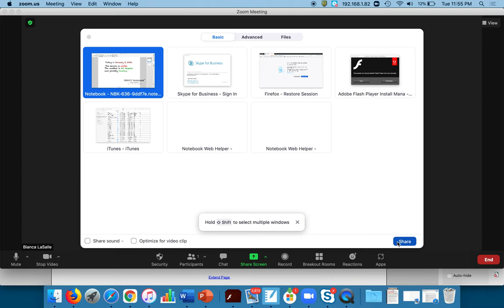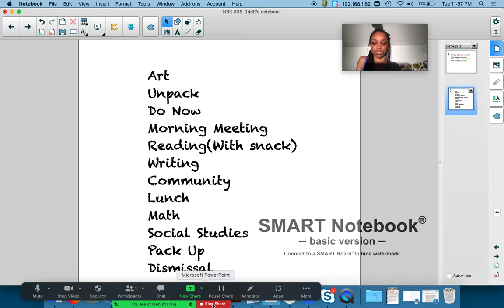January 5, 2022 Morning Meeting